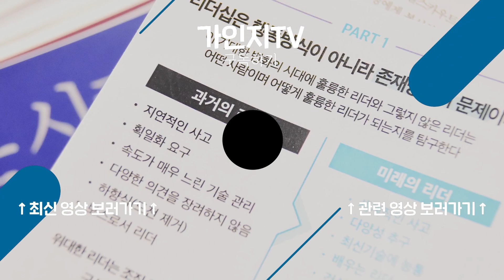OKR 할 때 평가와 보상, 승진! 어떻게 해야 합니까?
OKR 막상 조직에 적용하려고 하니.. 쉽지않다!
국내 기업에 알맞는 쉽고 명확한 방법론이 없을까?

그래서 집필한 '국내 OKR 성공 사례를 담은' 단비같은 OKR 지침서!
『OKR 파워』 를 소개합니다.

💖 "잘 하고 싶을 때, 가인지캠퍼스"

[가인지멤버십]을 하시면, 월 19,000원에
매월 1회 경영세미나와 연 2회 컨퍼런스!
그리고 경영, 성과향상에 필요한 수백 가지의 영상과 자료를
'모두! 무제한으로!' 받아보실 수 있습니다.

✅ 가인지컨설팅그룹 기업경영문의

가인지컨설팅그룹은 지난 19년 간
1,300개 기업에 교육/컨설팅한 노하우로
'Business is Love'라는 사명을 가지고 기업의 성장을 돕고 있습니다.

아래의 사전 질문지를 작성 하신 후
아래의 번호로 연락주십시오.